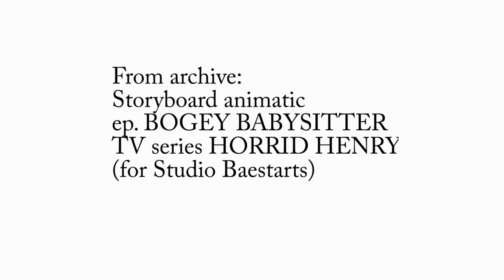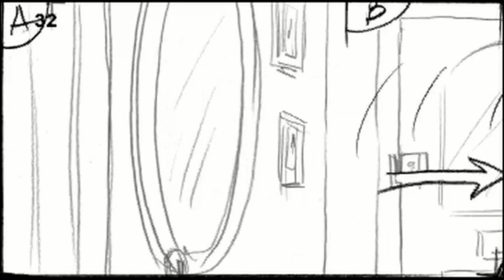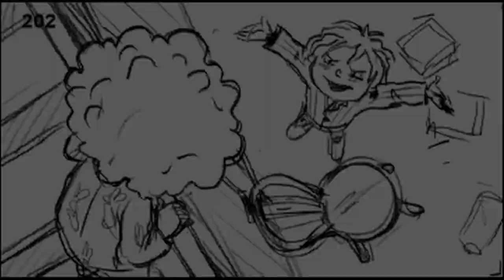Horrid Henry and the Bogey Babysitter (ANIMATIC)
"Here is the rare animatic of the episode of Horrid Henry called ''Horrid Henry and the Bogey Babysitter'' which it was made back in 2006.